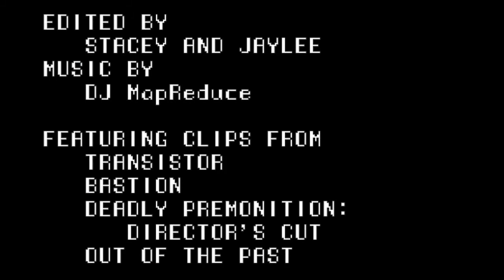Push to Smart Water Cooler: Transistor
This week we gather around the Push to Smart Water Cooler to talk about Supergiant Games' Transistor, the follow-up to the 2011 critical darling, Bastion. We have very mixed opinions on the game and would love to hear yours. So join the conversation below and let us know what you thought of the game!

Credits:
Edited by Jaylee and Stacey
Footage from Bastion, Deadly Premonition: Director's Cut, and Out of the Past.